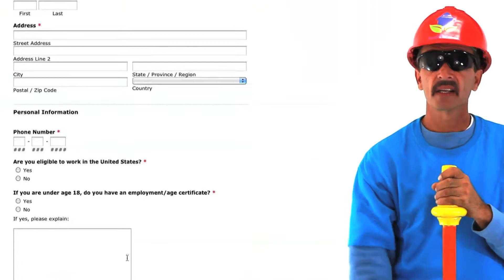Budding Career : Apply Today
Come learn the green masonry business from the ground up. We want to empower you to succeed.